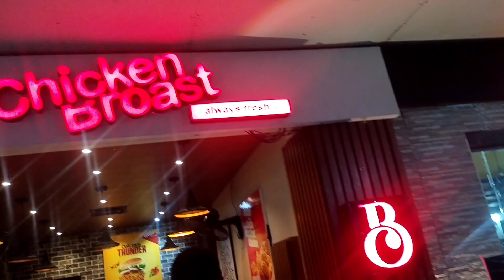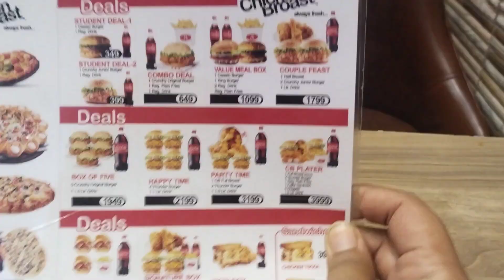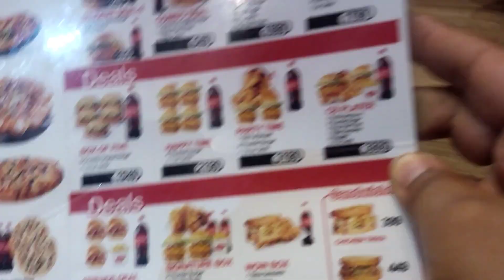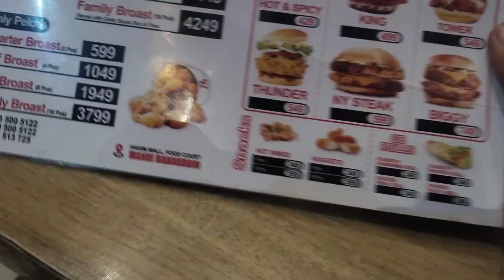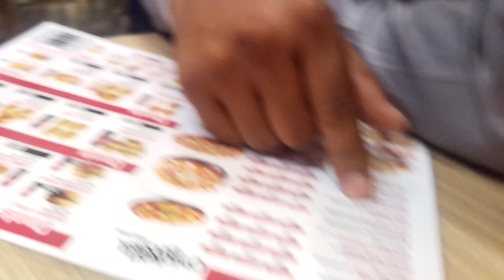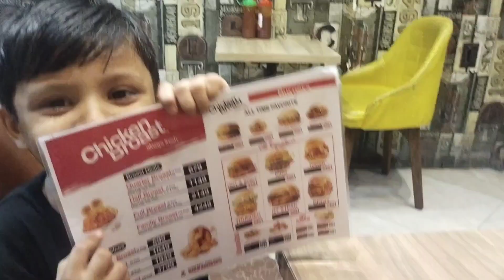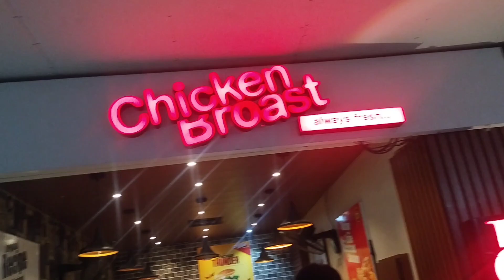Let's Review Chicken Brost mandibahauddin with uqasha and shariq